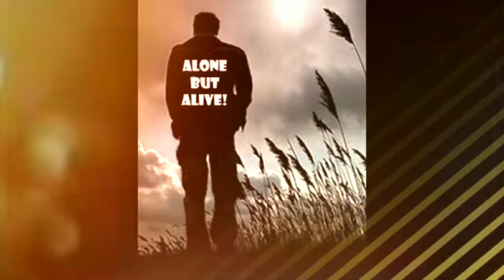Amar Vitor O Bahire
This is one of the most popular bengali song till date
This songs still amazes us every time we hear
Poet Rudra Mohammad Shahidullah was the husband of writer Taslima Nasrin. He died as a result of drug abuse. This song is regarded by him as a suicide note to Taslima Nasrin. This song was also sung in a Bengali serial shown in Bangladesh National Television in the year 1992. After that this song become popular among Bangladeshi people. This song was later popularized by Kabir Suman.

This is a presentation by SMRITI.
Cover By :- Smriti
Lead Vocalist :- Diptendu
Lead Guitarist :- Debraj
Rhythm Guitarist :- Sudipto
E.C :- Diptendu

Hope you like our cover.